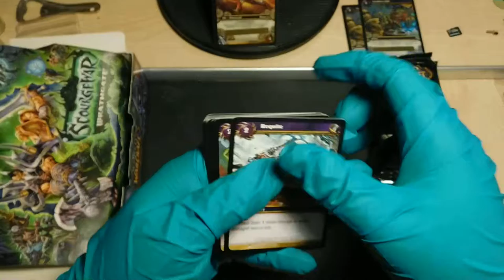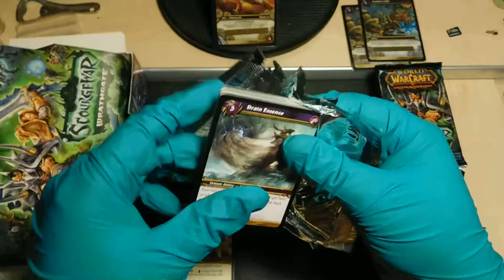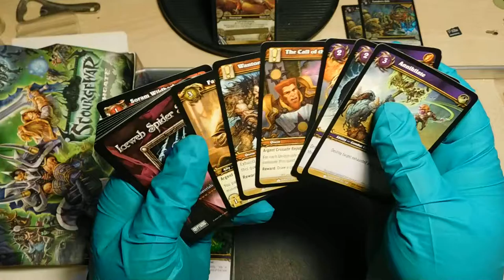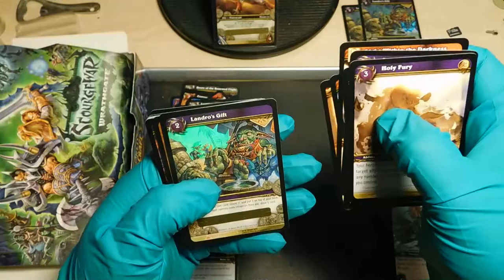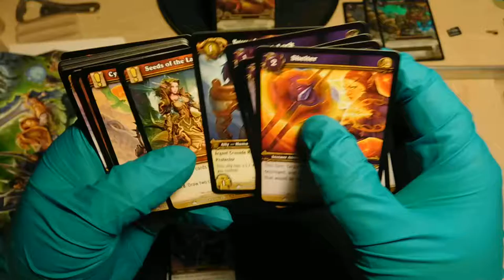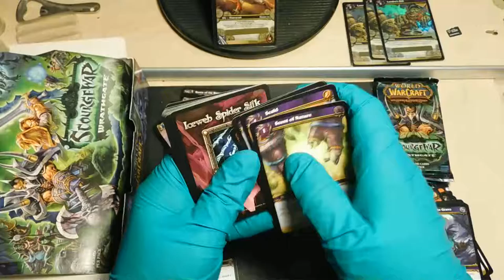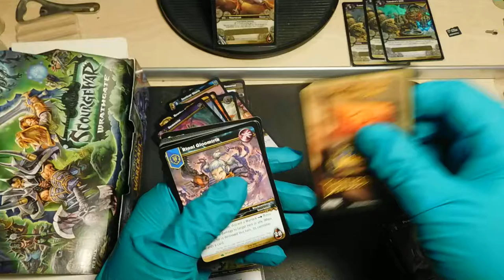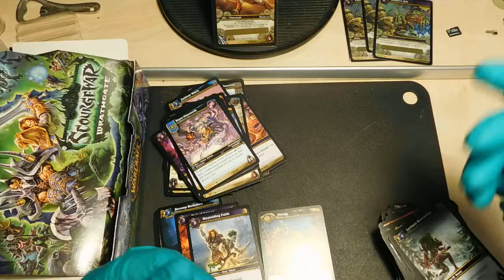WORLD OF WARCRAFT TCG UNBOXING #6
Salutare,

Am ajuns la episodul cu nr.6 si am terminat cea de-a 2 a cutie, nu va faceti griji ca mai avem  :D